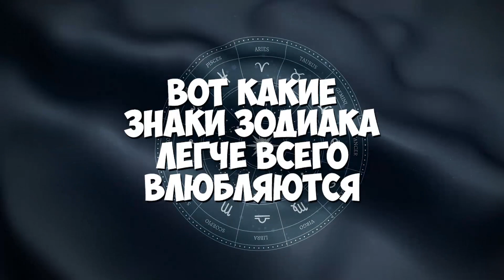Вот какие знаки Зодиака легче всего ВЛЮБЛЯЮТСЯ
Любовь – потрясающее чувство. Некоторые люди «тормозят» себя на пути к ней, боясь боли, другие ныряют в нее с головой, не страшась возможных последствий. Вот какие знаки Зодиака влюбляются быстро и по-настоящему:

Близнецы 00:20
Стрелец 00:45
Весы 01:10
Лев 01:34
Овен 02:00